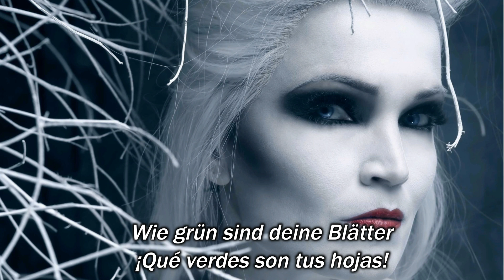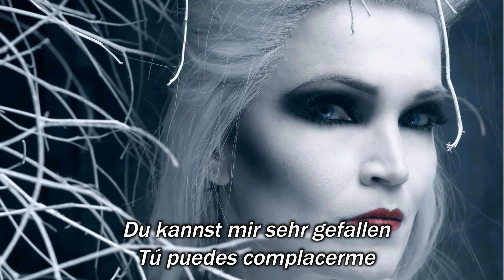Tarja Turunen - O Tannenbaum HD Subtitulada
Artistas: Tarja Turunen, Tarja
Álbum: From Spirits and Ghosts (Score for a Dark Christmas)
Fecha de lanzamiento: 2017
Género: Estacional